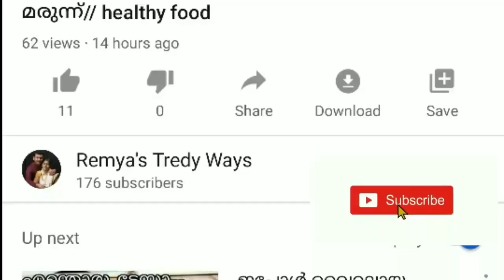Varal mappas//വരാൽ മപ്പാസ്‌// Snake head fish mappas// Fish mappas// fish curry//tasty gravy recipe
Varal( snake head) fish mappas is a superb recipe for any fish, you can even try using mathi, king fish, or any other fish. Really it is a tasty fish curry, everybody will like the taste, the juicy texture of the gravy i loved it.. so u try it and comment me..

Incredients
for fish fry
fennel seeds powder
pepper powder
chilly powder
turmeric powder
salt
 for gravy
oil
 onion
tomato
chilly
garlic
ginger
curry leaves
coriander leaves
coconut milk
chilly powder
coriander powder
turmeric powder
garam masala
pepper powder
fennel seeds powder salt